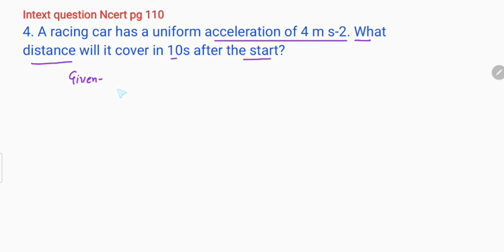A racing car has a uniform acceleration of 4 m s-2. Whatdistance will it cover in 10s ..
Intext question Ncert pg 110
4. A racing car has a uniform acceleration of 4 m s-2. What
distance will it cover in 10s after the start?

initial velocity
final velocity